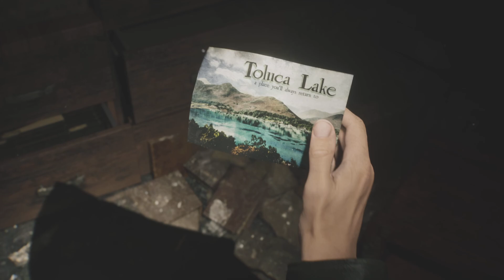SILENT HILL 2 Remake - Obteniendo el Final: Quietud.